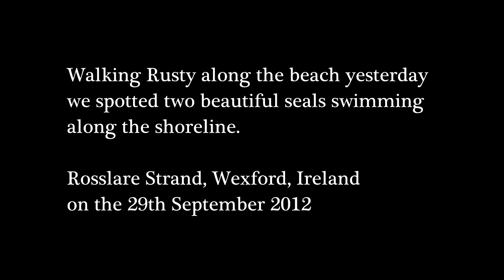Adorable Seals swimming at Rosslare Strand, Wexford, Ireland 29/09/2012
While walking our beautiful dog Rusty along the beach yesterday it was so lovely to see two adorable seals swimming along the shoreline, it was an amazing sight to behold on such a beautiful sunny morning :-)